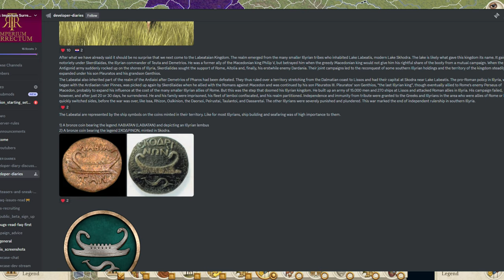UNVEILING the 9 BRAND NEW ILLYRIAN Factions! - RTR Imperium Surrectum v0.6.4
In today's video we'll be unveiling the 10 brand new remastered Illyrian factions. Thia unexplored culture is awesome to see in the mod now, as one of the very few mods to fully explore this region and peoples. Enjoy!

PATCH NOTES PDF IN MY DISCORD! (Link below)

In this version you will find, among many other things:
- 100+ newly remastered units for Greek, Hellenistic and Tracian factions.
- 4 Turns per year with increased recruitment and building time + season traits.
- 64 reforms along with an Egyptian revolt mechanic, as well as 15 other emerging factions.

00:00 Unveiling The 9 Brand New Factions!
00:55 Histri
2:25 Liburni
4:38 Iapodes
8:05 Daesitiates
10:40 Delmatae
13:25 Ardiaei
16:35 Labeatae
19:10 Dardania
23:16 Illyrian Kingdom
26:10 Illyrian Faction
27:40 Coming Up!